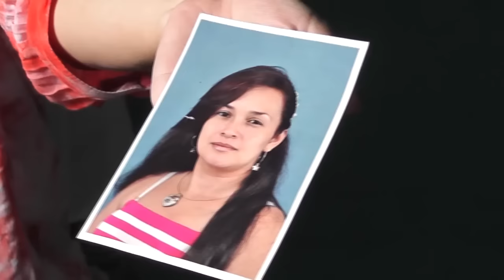Asesinada mujer durante trifulca en intento de saqueo en Troncal 5